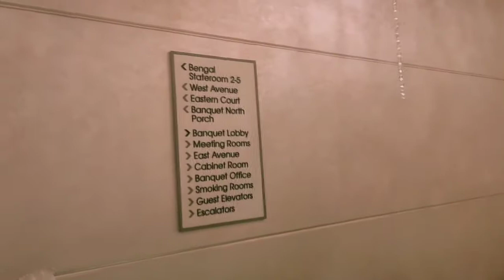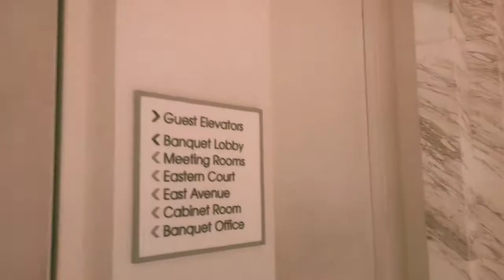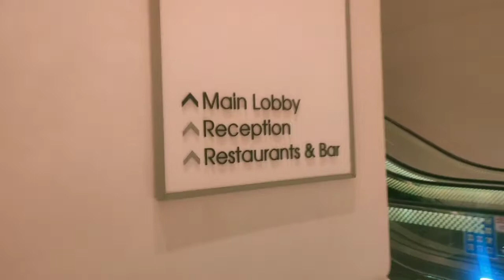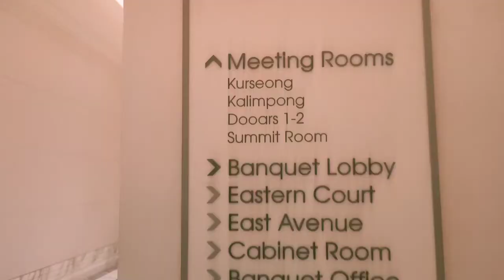ITC ROYAL BENGAL | My Experience?🤔|Kolkata ||West Bengal|| Most Luxurious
This video is shoot just to show the Little bit glimpse view of hotel ITC ROYAL, with its amazing graphics designing nd everything in Part-1,
Part-2 will b out super soon in which will try to capture the maximum view of this beautiful hotel for now enjoy Part-1 i hope u guys will love this.

Till now keep smiling keep supporting💕

Device used-Phone,

Scene-9

Thanku 🌺

howrah bridge,
howrah station,
howrah pul,
howrah bridge kolkata,
howrah ka pul,
howrah se chalkar aayenge chhapra chhath manayenge,
howrah howrah,
howrah song,
howrah ac market,
howrah airport,
howrah bridge song,
howrah bridge video,
howrah bridge full movie,
howrah bridge ka gana,
howrah bridge movie,
howrah b garden,
howrah b,
howrah b garden video,
howrah city,
howrah candy recipe,
howrah duronto express,
howrah durga puja 2021,
howrah dada na video,
howrah express,
howrah express train,
howrah e rickshaw showroom,
howrah fish market,
howrah food vlog,
howrah hospital,
howrah howrah song,
howrah howrah bridge,
howrah india,
howrah image,
is howrah bridge foldable,
howrah junction,
howrah junction railway station,
howrah jodhpur,
howrah jodhpur express,
howrah jan shatabdi express,
kolkata burj khalifa,
kolkata song,
kolkata fatafat,
kolkata canvas,
kolkata airport,
kolkata airport video,
kolkata aquatica,
kolkata alipur chiriakhana,
kolkata aquarium fish market,
kolkata burj khalifa pandal,
kolkata biryani,
kolkata bangla,
kolkata bridge,
kolkata bangla cinema,
kolkata bajana,
kolkata city,
kolkata cinema,
kolkata chandni market,
kolkata chennai,
kolkata car bazar,
c s fashion kolkata,
hd kolkata bangla movie,
kolkata electric market,
kolkata entertainment,
kolkata e mall chandni chowk,
kolkata foody,
kolkata film